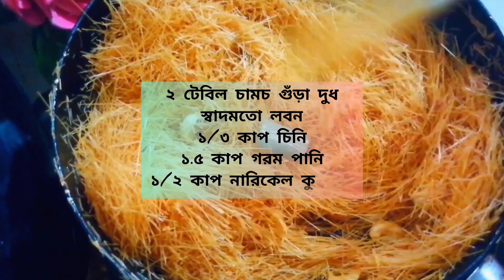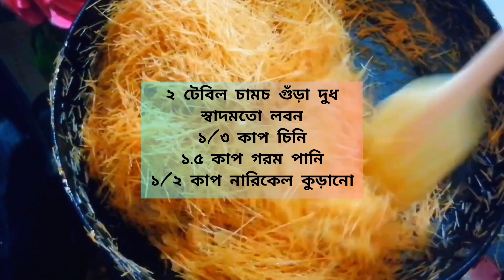এই ঈদে ঝরঝরে জর্দা সেমাই তৈরি করুন এভাবে সহজ রেসিপিতে/Jorda semai recipe/Semai recipe